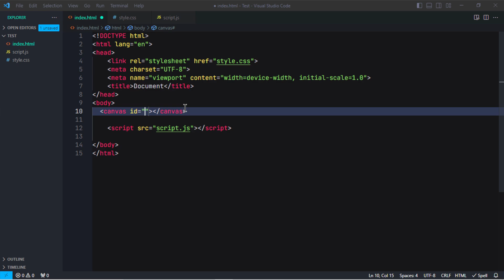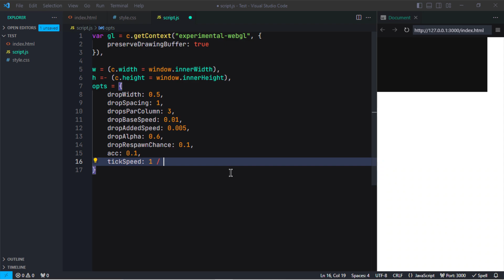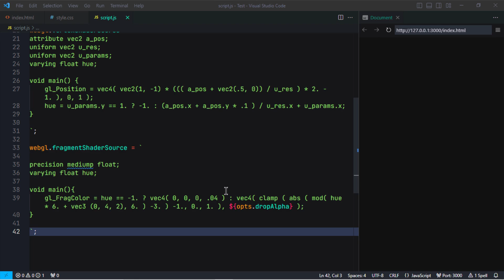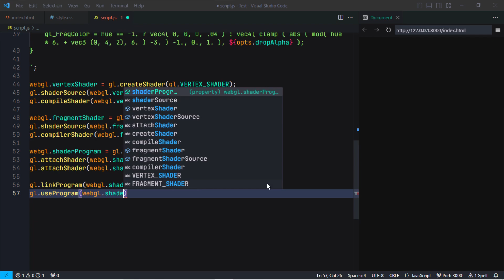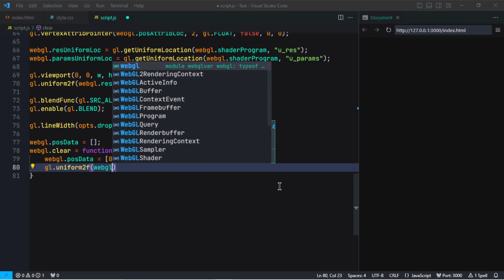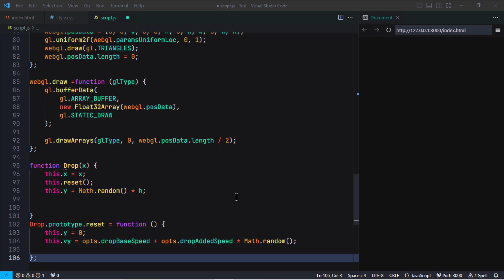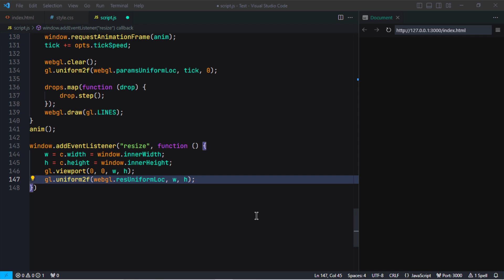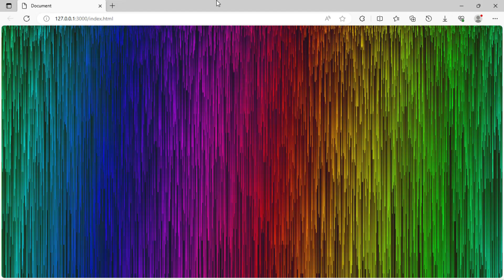WebGL rainbow rain animation in HTML5 Canvas and JavaScript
In this video, we will dive into creating a stunning WebGL rainbow rain animation using HTML5 Canvas and JavaScript. No prior knowledge of WebGL or JavaScript is required. Whether you're a beginner or an experienced coder, you'll find this tutorial accessible and informative. Thanks.

*Thanks for sharing your valuable time and reading this description. I hope I was able to help you about "creating a WebGL rainbow rain animation in HTML5 Canvas and JavaScript". Thanks.